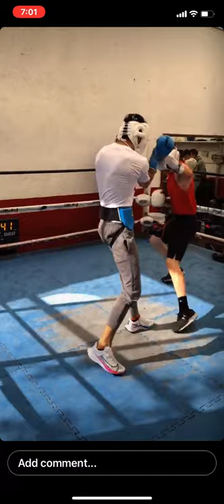🇲🇽 REY VARGAS SPARRING @ NACHO BERISTAIN’s ROMANZA GYM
Rey Geovani Vargas Roldán is a Mexican professional boxer who has held the WBC super bantamweight title from 2017 to 2020.
Born: November 25, 1990 (age 31 years), Otumba, State of Mexico, Mexico
Height: 5′ 10″
Weight(s): Super bantamweight
Wins: 35
Reach: 70+1⁄2 in (179 cm).                                    Romanza Gym is a boxing Mecca in Mexico City where Hall of Fame trainer Ignacio “Nacho” Beristain has held court since 1992. Now 80 years old, Nacho has managed more than 30 world champions, including Joan Manuel Marquez who knocked out Manny Pacquiao in what was billed as the Fight of the Decade. The gym is a spartan space, gritty and stripped down to the essential training equipment.